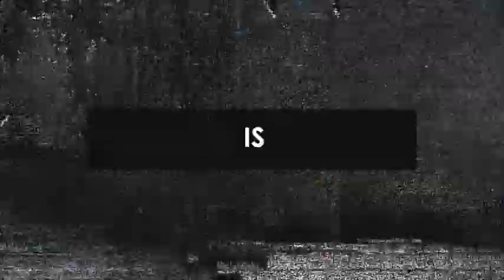Love Congress - videohive - Apple Motion Templates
this template includes all Love footages!

you can replace all text / all pictures / mov